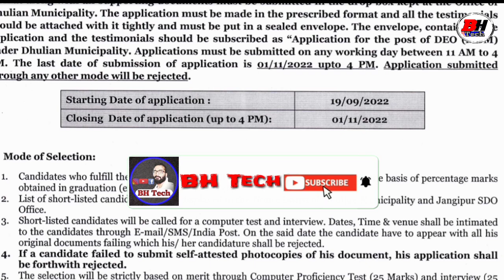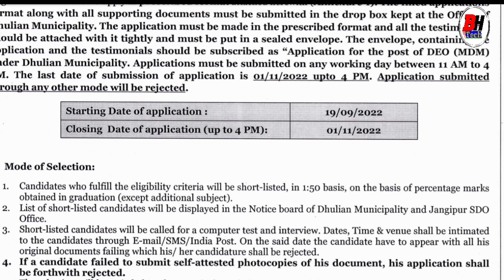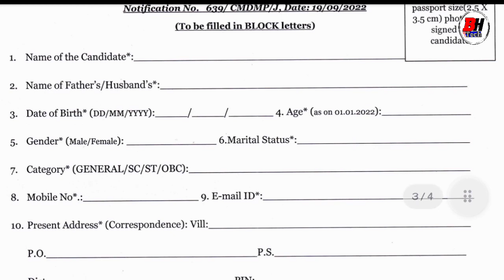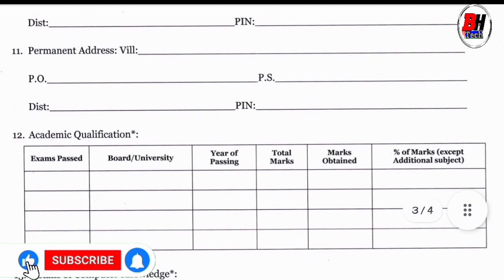রাজ্যে DEO নিয়োগ শুরু হলঃ || Deo New Job Vacancy WB || WB New Recruitment || WB New Govt Job Vacancy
✅ 👉Related Topic:👇👇👇
bihar data entry operator bharti
bihar data entry operator recruitment 2024
data entry operator job recruitment 2024
dm office data entry operator recruitment 2024
post office data entry operator recruitment 2024
 recruitment 2024
west bengal new recritment 2024
wb anganwadi recruitment 2023
wb icds recruitment
new recruitment 2024
recruitment 2024
west bengal municipality recruitment 10th pass
wb job
job
job update
icds exam date 2023
icds pariksha
2024 government job vacancy
recruitment 2024
recruitment
new recruitment

Video is Education & Job purposes Only Copyright Disclaimer Under Section 107 of the Copyright act 1976, Allowance is Made for ´´fair use´´ for Purposes Such as Criticism, Commenting, News Repoting, Teaching, Scholarship, Research. fair use is use Permitted by Copyright Statute that Might Otherwise be Infringing. Non-Profit, Educational or Personal use Tips